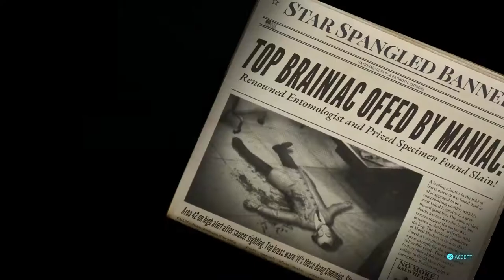Anti Alien Fallout Machines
How do these people keep pulling out thee super OP weapons out of thin air?! Like how do they just have it stored?